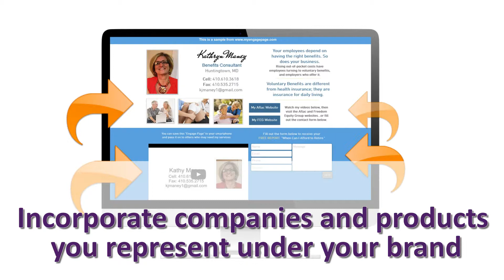Network Marketing Video ver 3